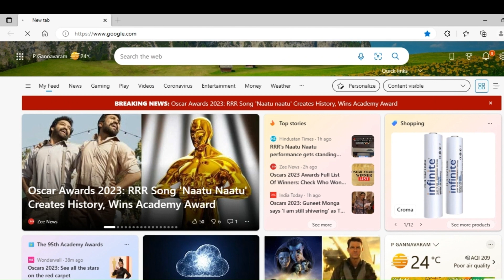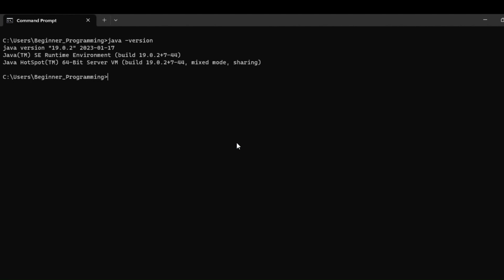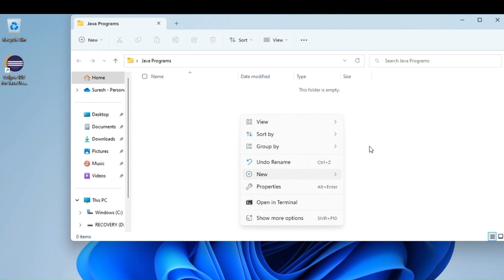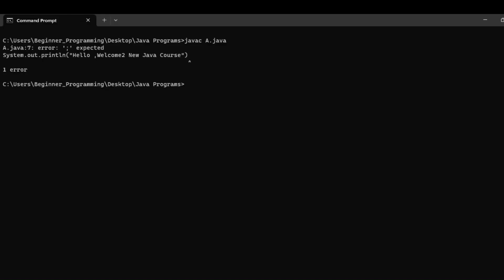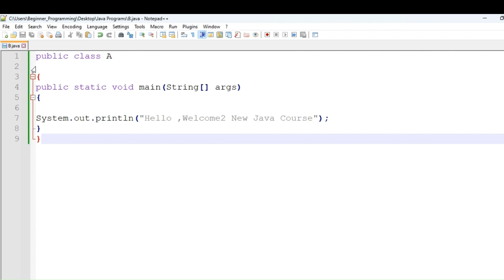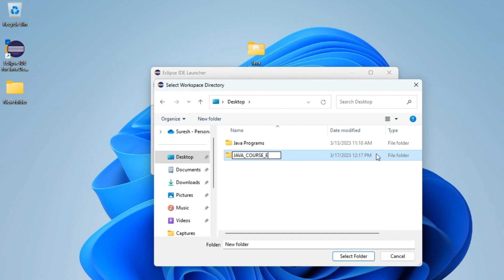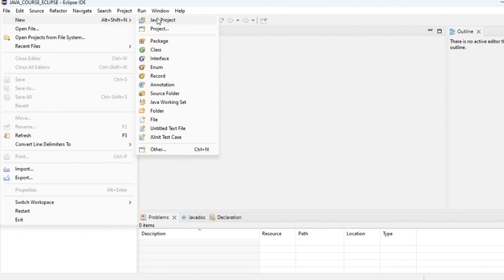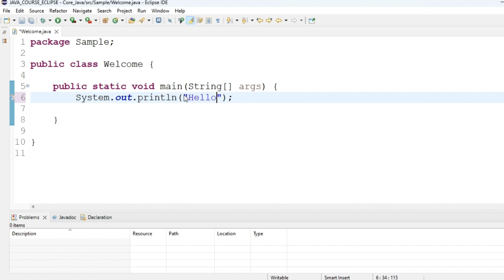How to Install Java on Windows: A Step-by-Step Guide || Java Installation Made Easy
How to Install Java on Windows: A Step-by-Step Guide || Java Installation Made Easy: Step-by-Step Tutorial for Windows || Get Started with Java on Windows: Installation Guide
|| Installing Java on Windows: Everything You Need to Know
|| Java for Windows: How to Install and Configure the Latest Version
|| Installing Java in Windows: Quick and Easy Steps
|| Learn How to Install Java on Windows: Complete Guide
|| Java Installation on Windows: Simplified for Beginners
|| Java Setup on Windows: A Comprehensive Guide
|| Step-by-Step Java Installation Guide for Windows Users